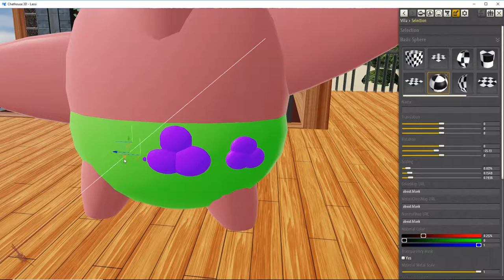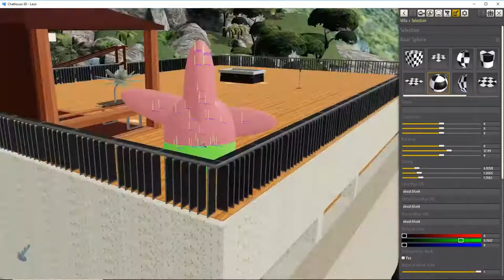Chathouse 3D Speedbuilding #5 A Patrick!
This here shows the fast building of Patrick from Spongebob Squarepants :) Enjoy

Dieses Video zeigt das schnelle erstellen von Patrick aus Spongebob Schwammkopf baut. Viel Spaß :)